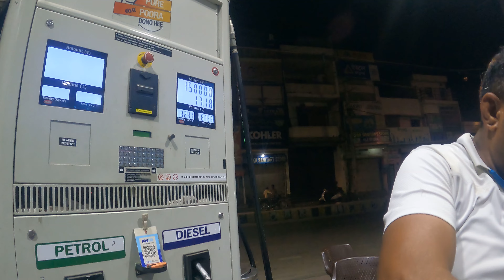Manali Zanskar Leh Trip begins Part-01 Matlauda to Mandi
Well, I am Param and I have Royal Enfield Classic 350 cc bike. I belong to Haryana and love to travel on my bike.
Welcome to the thrilling realm of two-wheeled wanderlust! Embark on an extraordinary journey with me as I explore the world from the saddle of my motorbike.
Join our tight-knit community of motorcycle enthusiasts and let us chase breathtaking sunsets together, conquer winding mountain passes, and uncover hidden gems in every corner of the globe.
So, buckle up your helmets and fasten your seatbelts – it's time to hit the road together. Let's ride the winds of adventure and make memories that will last a lifetime!
1. GoPro HERO9 Black Waterproof Digital Action Camera with Touch Screen 5K Ultra HD Video 20MP Photos 1080p Live Streaming Stabilization, Dual Screen, Hyper-Smooth 3.0 and Time Warp 3.0 Amazon
2. Seahorse Polymers Tubeless Tyre Puncture Repair Kit Puncher Patch Tools (2 Handle Grips + 5 Repair String Plugs + Rubber Solution) Amazon
3. QUXIS Portable Mini Bike Foot Activated Pump with Pressure Gauge - Multicolour
4. SanDisk Extreme uSD,160MB/s R, 90MB/s W,C10,UHS,U3,V30,A2, 128GB, for 4K Video on Smartphones, Action Cams & Drones
5. LINLO Tempered Glass Screen Protector Comaptible for GoPro Hero 9 / GoPro Hero 10 Action Camera with Edge to Edge Coverage and Easy Installation Kit, Complete Set of 3, Transparent
6. Yantralay School of Gadgets YT-G9 Vlogging Case with Dual Cold Shoe Mount Compatible with gopro Hero 10/9 Black Action Camera Accessories
7. Action Pro (Made in India) Helmet Chin Mount, Motorcycle Helmet Strap Compatible with GoPro Hero 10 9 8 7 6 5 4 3+ 3 SJCAM (Black)
8. Sounce 3-Way Monopod Grip Tripod Foldable Selfie Stick, Stabilizer Mount Holder for GoPro Hero 7/6/5, SJCAM SJ6, SJ7, SJ5000, Yi and All Action Cameras
9. Adofys 40 in 1 Action Camera Accessory Kit Bundle Compatible for GoPro Hero 6 5 4 3/SJCAM/Akaso/Apeman/Xiaomi Yi Action Camera